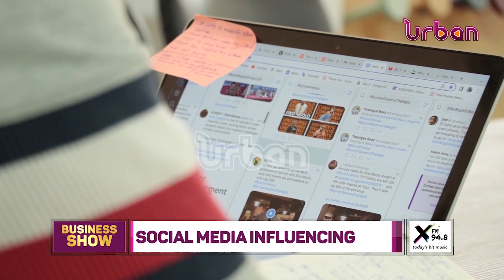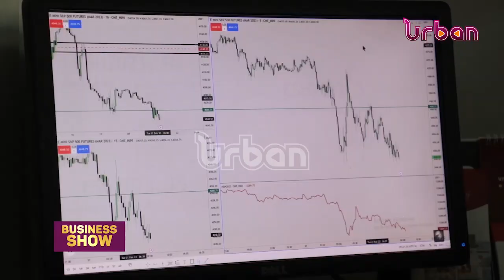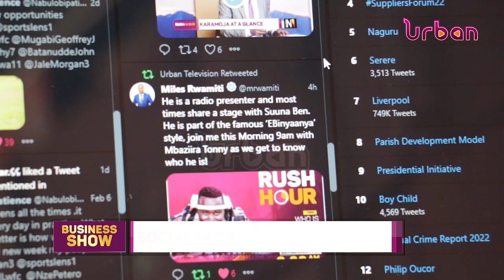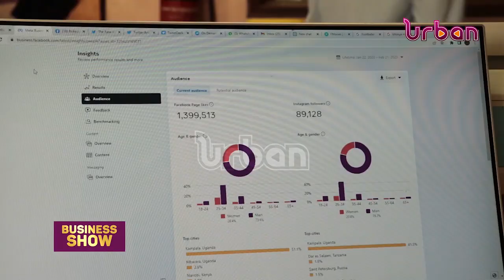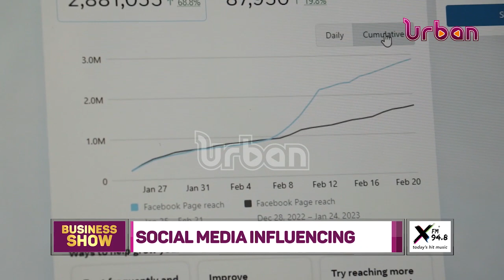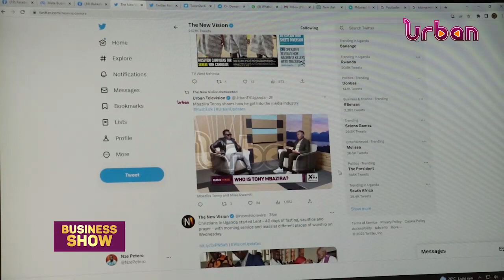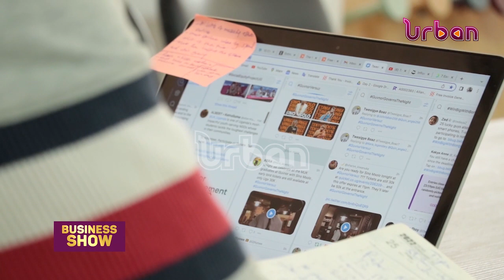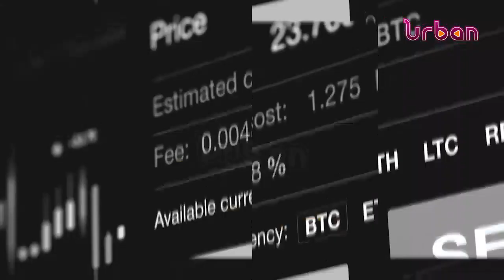Social media influencing, build your niche